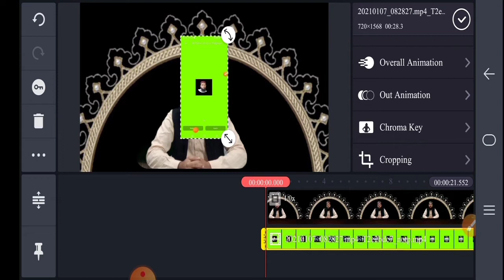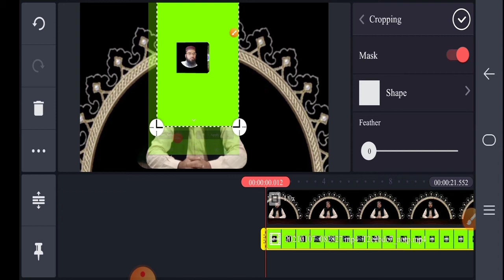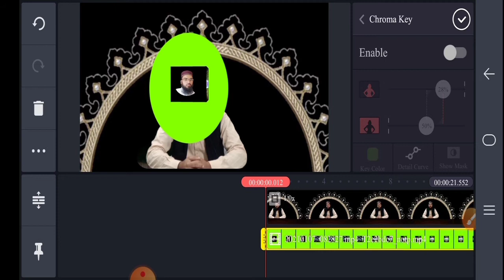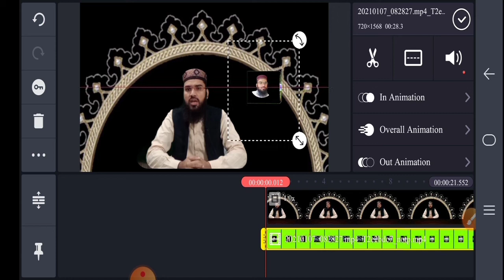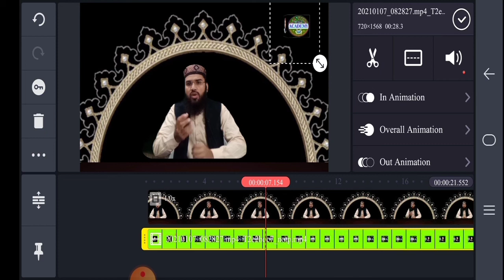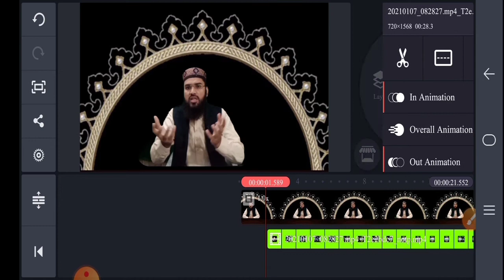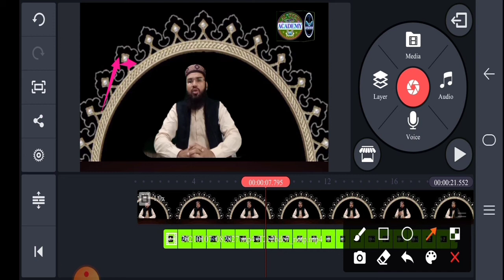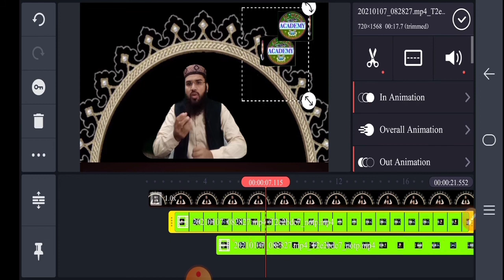how to use animated logo in videos. گھومنے والا لوگو ویڈیوز میں لگائیں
sabse pahle aapane 3D photo cube ma single ghumne wala logo banaa lena hai uske bad aapane uski screen record kar leni hai screen call karne ke bad aapane ghumne wala logon Ka ine Master mein Le aana yahan se uski editing Karke video mein laga dena mukmmal tarika sikhane ke liye is video ko aakhri tak dekhen.